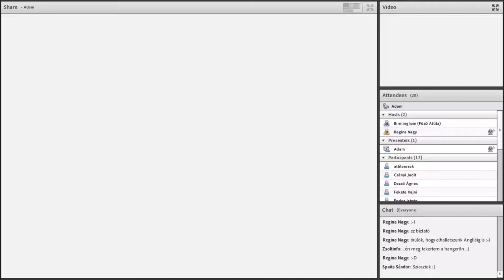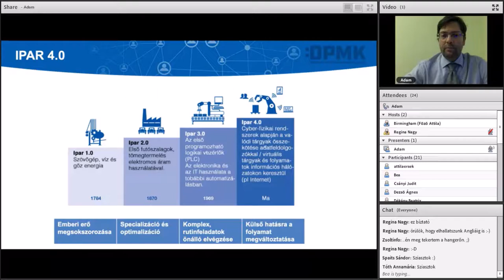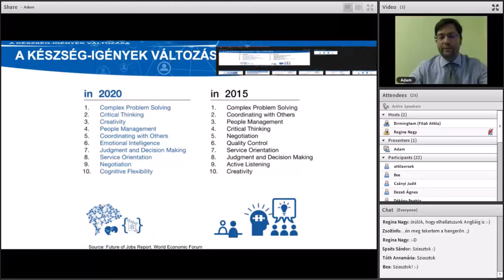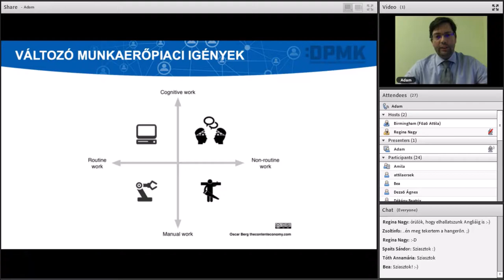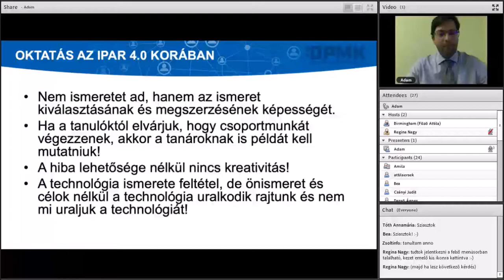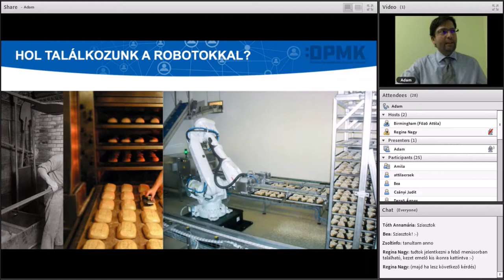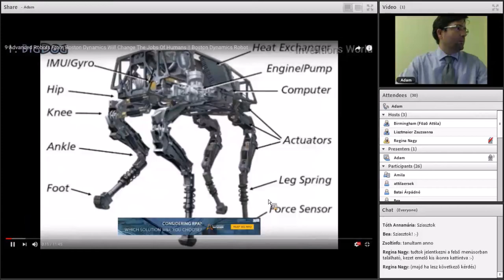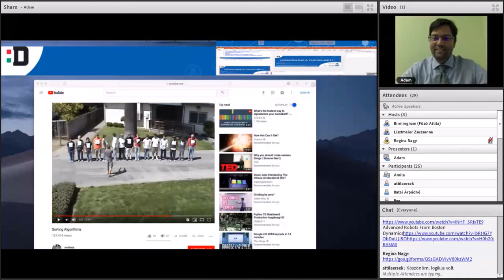Hogyan beszéljünk a robotokról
Horváth Ádám (divízióvezető - DPMK, EU Code Week nagykövet) előadása a CodeWeek keretében